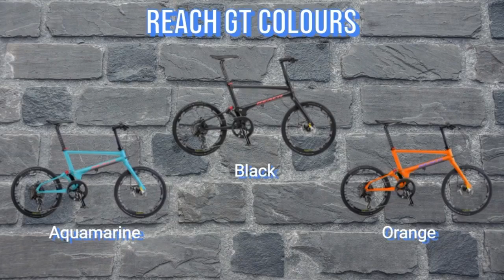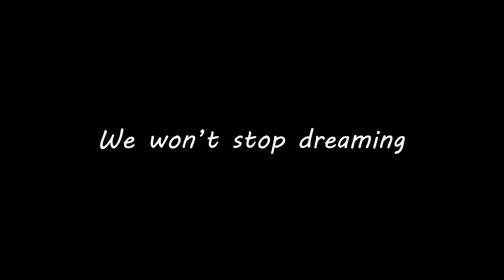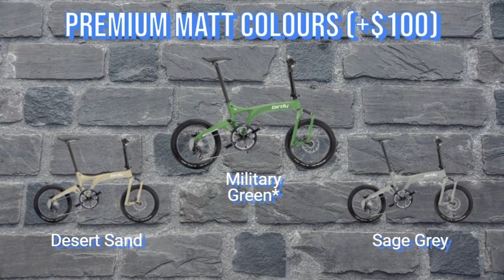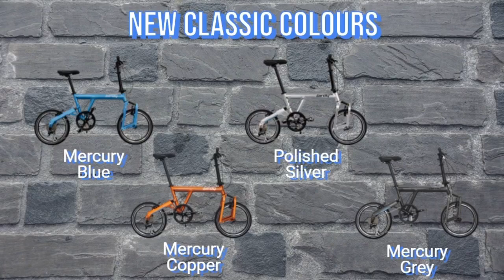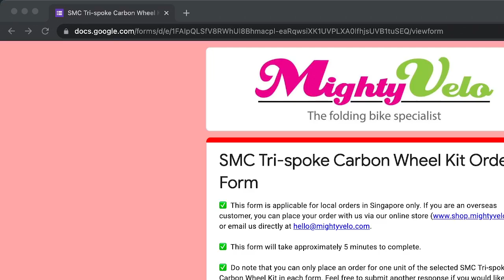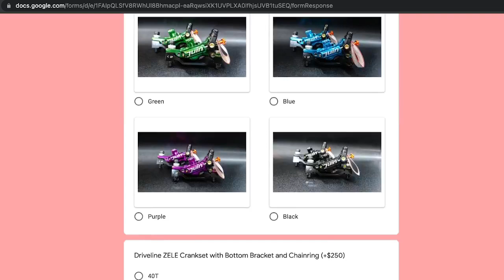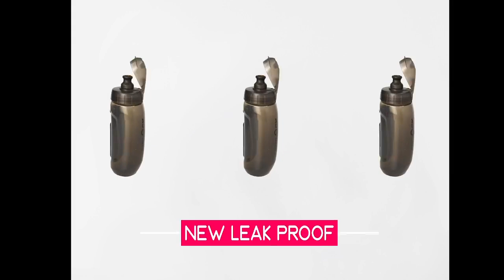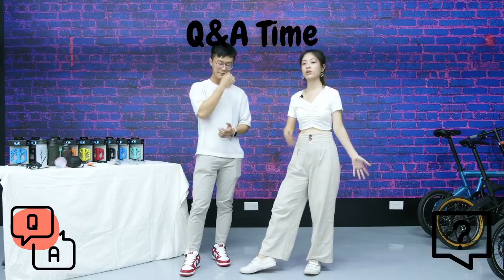Mighty Velo Facebook LIVE 32 - Back to basics! Which Birdy model is most suitable for you?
Watch our Facebook LIVE playback here!

Say hi to Marcus who is our new addition to the MV fold. He will team up with Renee in her last LIVE show! In this LIVE, we will be going back to basics to talk about the company background, introduce our bikes and store reminders! They will also launch some new videos that we have made, showing Fidlock products! Please show them some LOVE!

Mighty Velo is the official distributor of Pacific Cycles in South East Asia.

[Visit Us]
Mighty Velo
30 Tai Seng Street
BreadTalk IHQ, #02-14
Singapore 534013

We are open from Mondays to Saturdays, from 10am to 7pm.